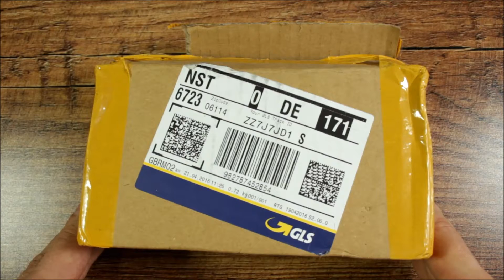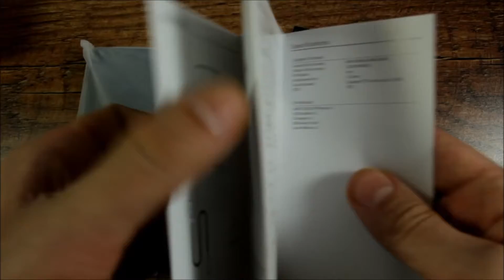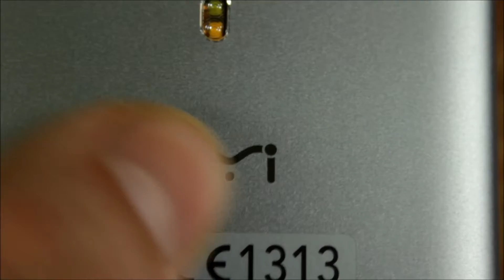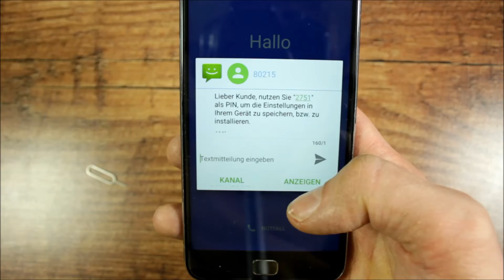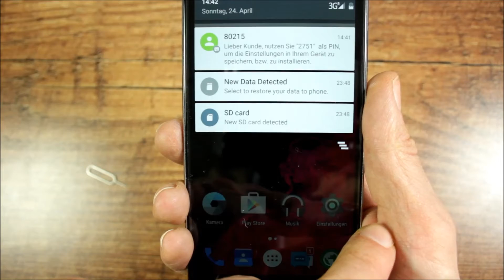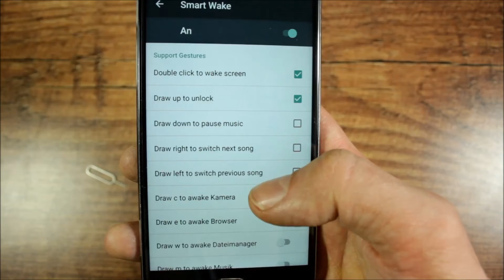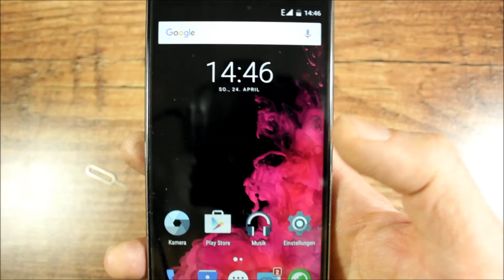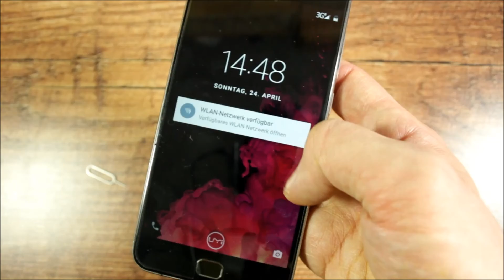Unboxing : Smartphone Umi Touch - Deutsch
- Werbesendung - Endlich ist das UMI Touch da. Der spannende Nachfolger vom UMI Rome. Etwas teuer aber dafür technische Daten, die bereits an Premium Geräte erinnern.